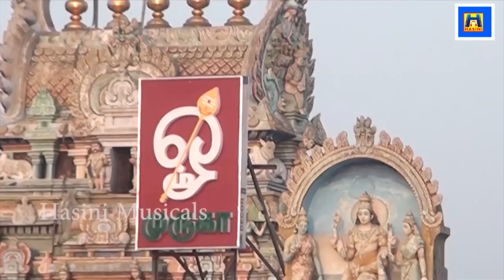முருகன் பாடல்/வேல் வேல் முருகா வெற்றிவேல் முருகா /Bombay Saradha/TUESDAY SPL POWER FULL MURUGAN SONG